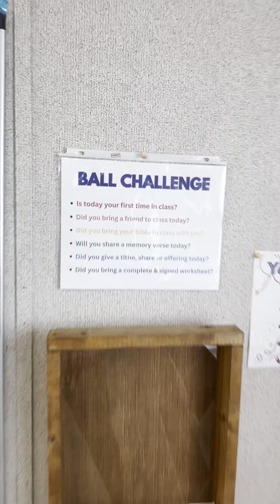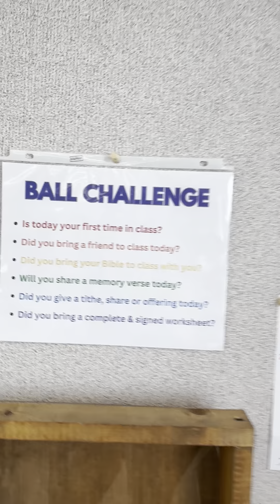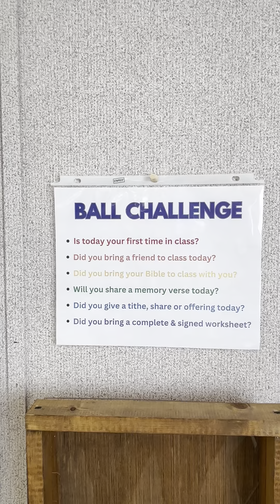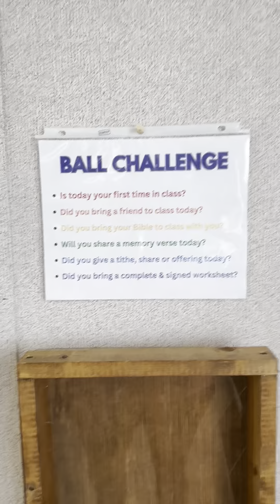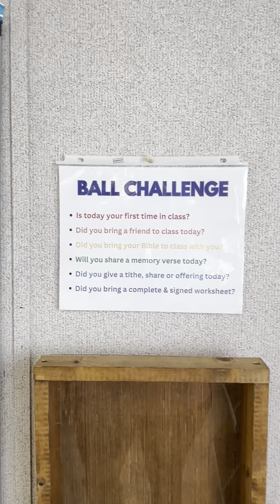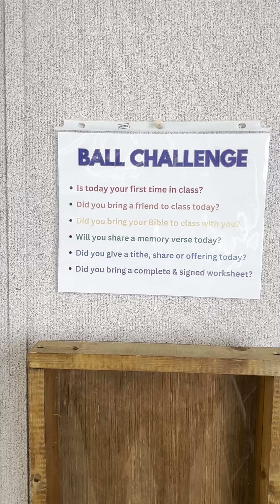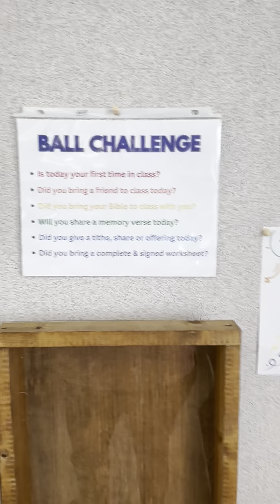LS Kids K-5th Ball Challenge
Updates on classroom split and the ball challenge.